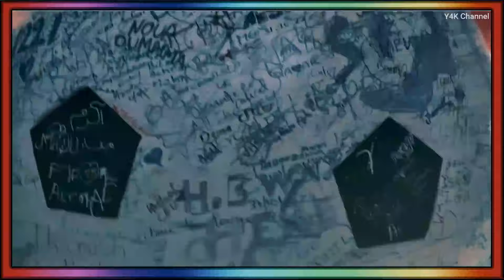How to lift up football in hand. We lift up foot ball in our hand together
How to lift up football, The rules of soccer are very simple. Basically, it is this: if it moves, kick it. If it doesn’t move, kick it until it does.– Phil Abraham.🏙️🌇🏟️🎪🙂🙃🥺🙁😇😂😜😑😳😶😮😧😦🙂🙃🥺🙁😇😂😜😑🌎🗺🗺️🏅⚽🏁🏆🏆☕🥇 🆆🅴🅻🅲🅾🅼🅴 🅼🅾🅼🅴🅽🆃🆂

❤꧁ღ⊱♥ Y4KChannel ♥⊱ღ꧂❤ presents and shares YahviYashviYashikaYashas Cute Sweet Childhood Memories Album Videos maximum to youtubers, Subscribers, Viewers with their viral trending Shorts content to achieve Top Rank in YouTube.

🌸ξξ(∵❤◡❤∵)ξξ·¯·♩¸🌸ξξ(∵❤◡❤∵)ξξ·¯·♩🌸ξξ(∵❤◡❤∵)ξξ·¯·♩🌸ξξ(∵❤◡❤∵)ξξ·¯·♩
¸♩·¯·ξξ(∵❤◡❤∵)ξξ🌸ξξ(∵❤◡❤∵)ξξ·¯·♩🌸ξξ(∵❤◡❤∵)ξξ·¯·♩🌸ξξ(∵❤◡❤∵)ξξ·¯·♩